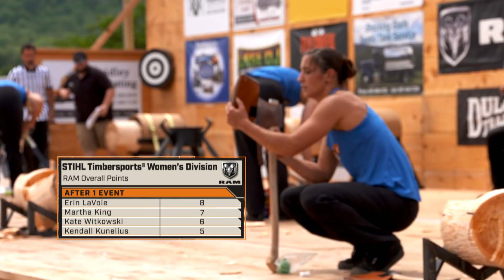STIHL TIMBERSPORTS® Women's Division Championship 2017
The inaugural STIHL TIMBERSPORTS® Women’s Division Championship took place in Cherry Valley, N.Y. from June 16 to 18. The event featured the top American TIMBERSPORTS® female athletes in the country.